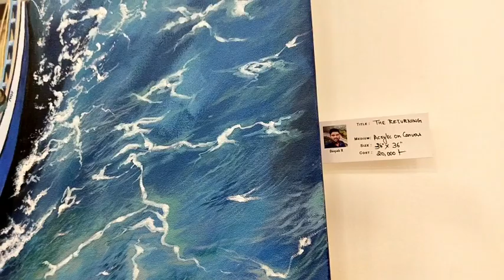beautiful art exhibition😍/artwork by artists/@lathika dream arts